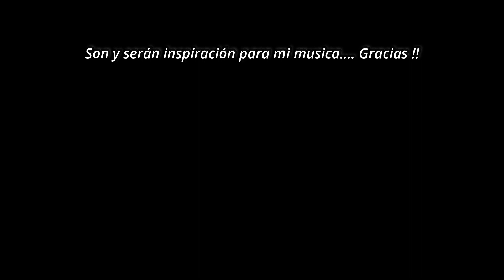Kallampa Muerta - Ultimo Verso Cover de Bajo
Este tema hace tiempo quería versionarlo en bajo. Es un tema de una banda con la que compartí escenario muchas veces cuando era joven.

Kallampa Muerta de la comuna de La Florida (Santiago de Chile)
el tema es El Ultimo Verso extraído de su demo.

Gracias a ellos por la amistad y la inspiración.